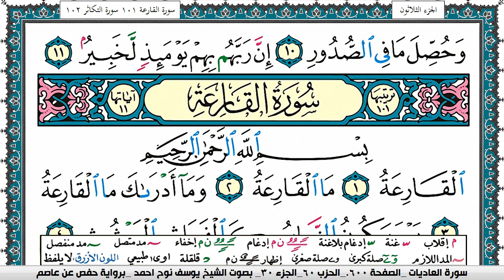سورة العاديات مكتوبة يوسف نوح احمد برواية حفص عن عاصم